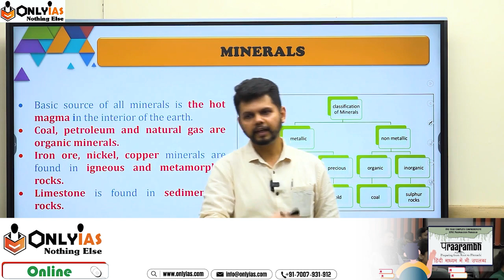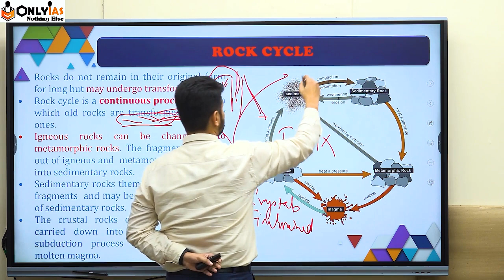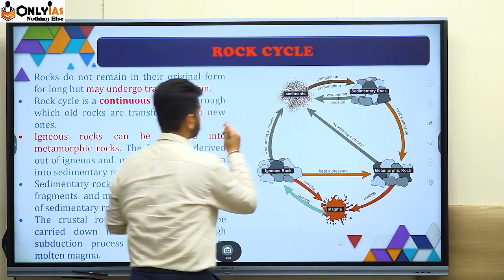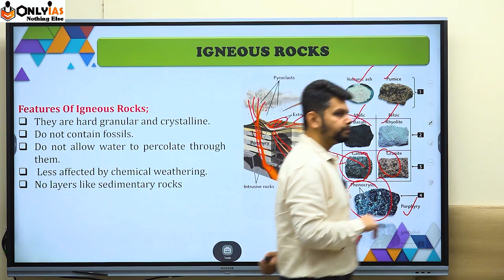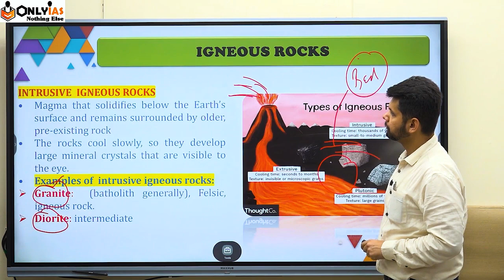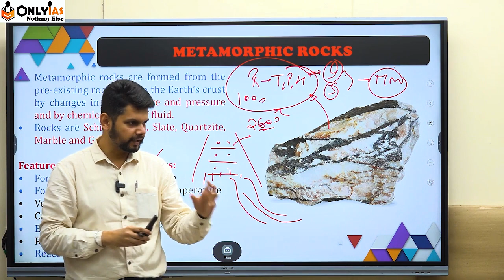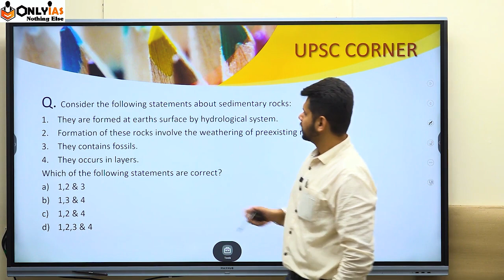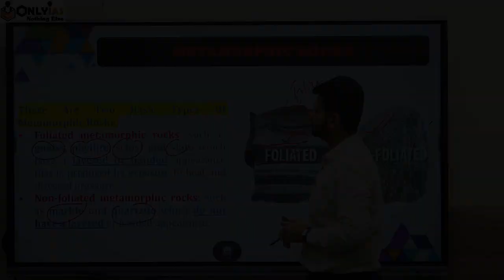Rock System | UPSC Geography Key Concepts | UPSC Important Topic, Complete Rock System,Geomorphology